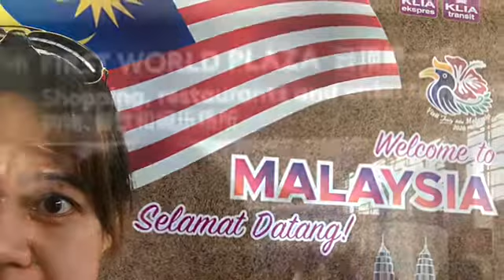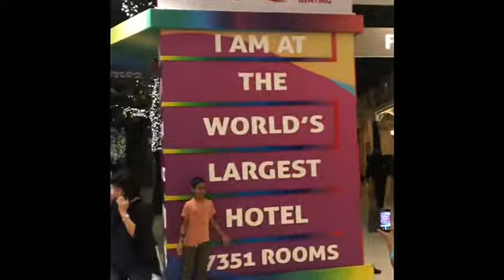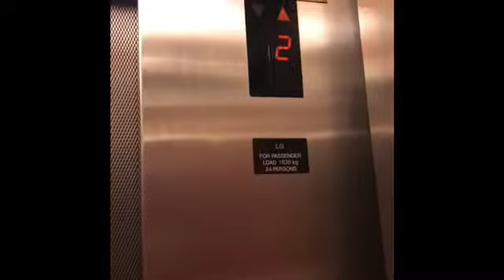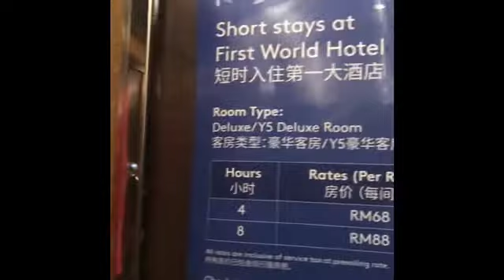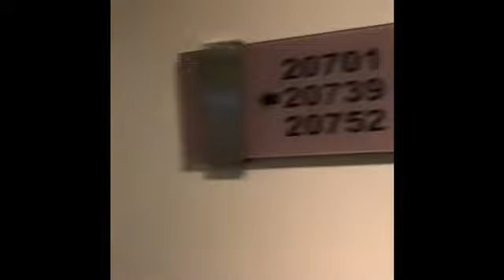Resorts World Malaysia “First World Hotel” in Genting Highlands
🦋 This is my 2nd hotel where i stayed. The world’s largest hotel only in Malaysia